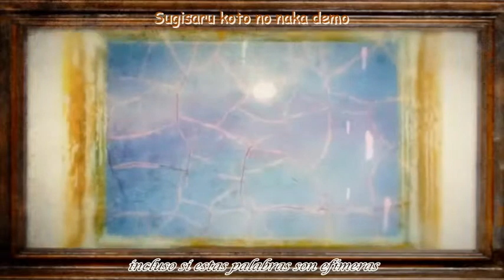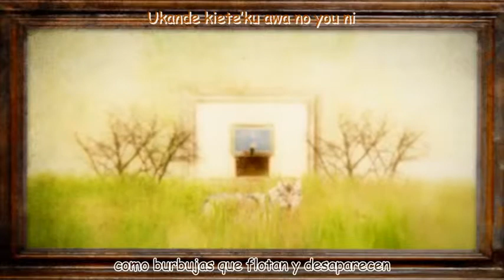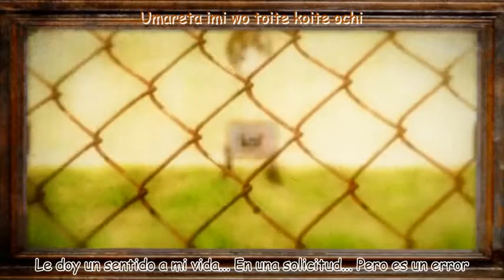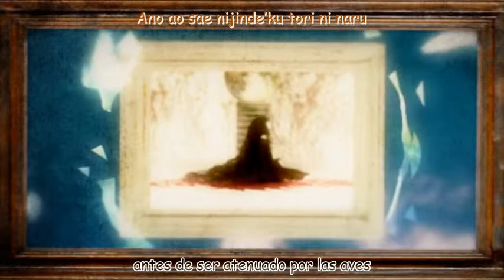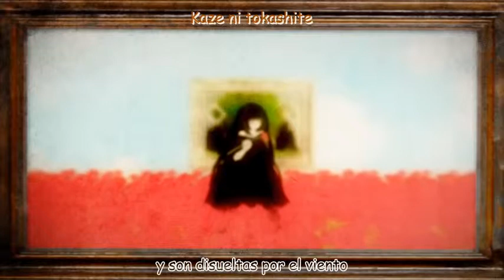[KK] - Homura no mune (Sub español)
Nombre Sin Editar: 焔の棟 (The Ridge of a Blaze)

Vocal: KK
Música y letra: utlm
Ilustración: hie
Masterización: Cheap
Codificación del MV: 7@
Vocal Original: Gumi

Este video no me pertenece, todos los derechos son de sus respectivos autores, yo solo lo traduje y lo subtitule